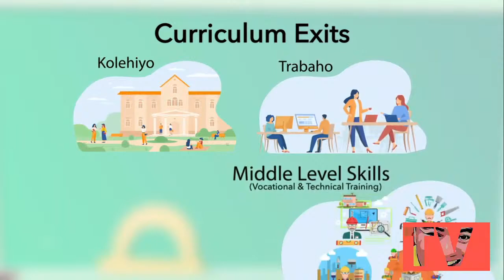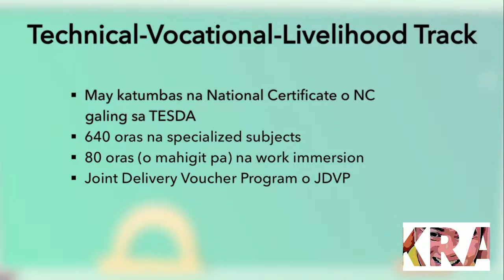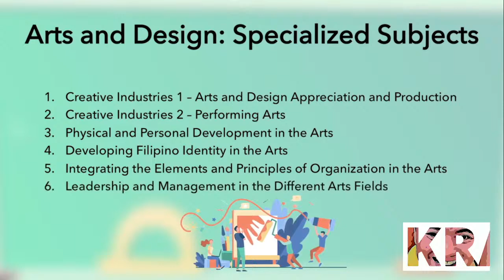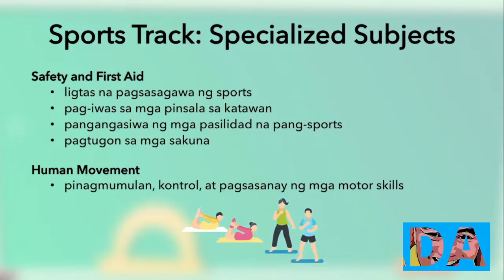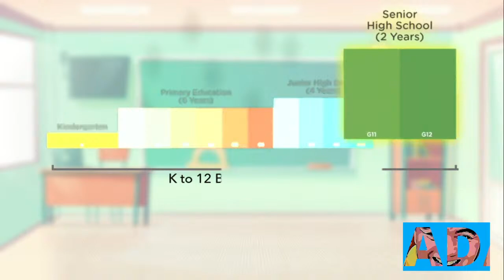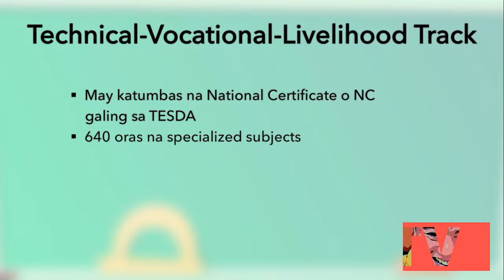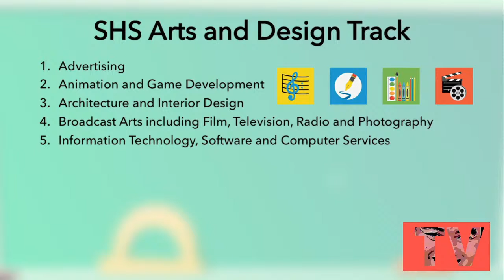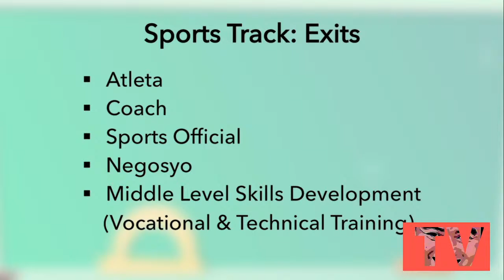EDUKASYON ANG SANDIGAN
PLS DO CONNECT TO MY MEMBERS

PURELY FAN MADE FOR ENTERTAINMENT ONLY

Music in this video owned by Pinoy Music Lover Group (Band)
A special thanks to the Pinoy Music Lover Group (Band) who gave me permission to use their songs in our videos.